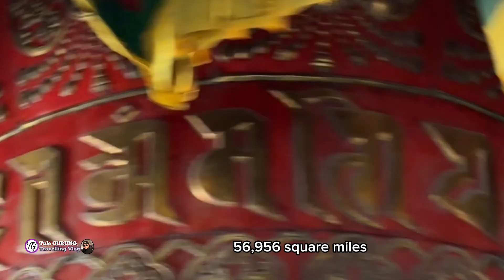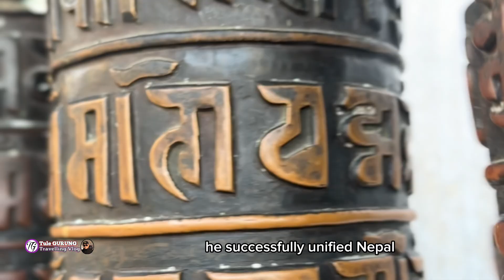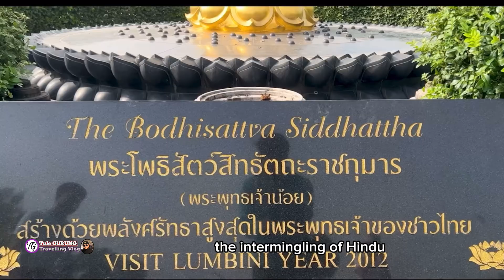The geography of Nepal 🇳🇵 |History of Nepal |short brief of Nepal 🇳🇵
Hi guys namaste 🙏

This is about our Nepal 🇳🇵 Geography short brief for history of Nepal and climate,flora & Fana & beautiful landscape of Nepal also heritage of Nepal , culture  then tourism our language and park national the birth place of Buddha 8 highest peak in the world the big gurung village of Nepal 🇳🇵 so you can see on video text on the below thank you so much 🇳🇵🙏
Tulegurung travelling vlog

Info@Guide
Tule Gurung
Travelling vlog